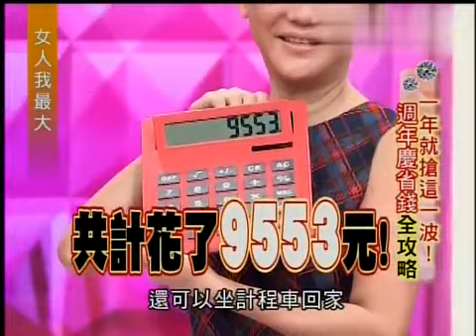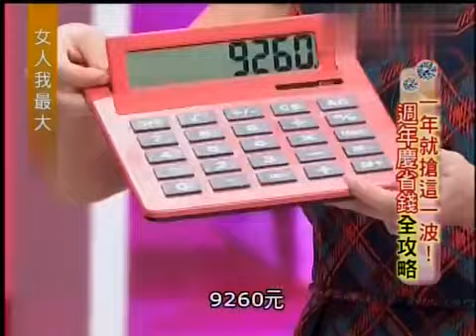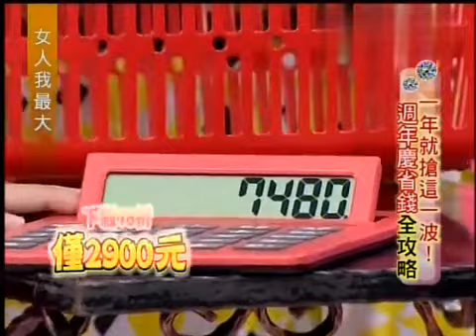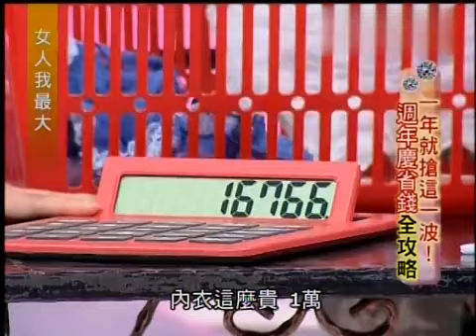女人我最大 20131017 一年就搶這一波！周年慶省錢全攻略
女人我最大2013最新更新      女人我最大2013最新更新
想要從內而外的美麗麽？快來關注《女人我最大》吧，小編精心爲您整理，希望您喜歡！
該節目是台灣壹個女性類的電視娛樂節目，討論各種女性感興趣的話題——從頭到腳，從裏到外，從身體到心靈。節目口號是：全新企劃、勁爆內容、新鮮單元能抑制無聊；加速排除心情暗沈；專門解決女性情欲困擾，提供流行新潮元素，讓妳迅速恢複光彩自信。麻辣女王藍心湄，驚人的語言，誇張的動作總讓人忍俊不禁。